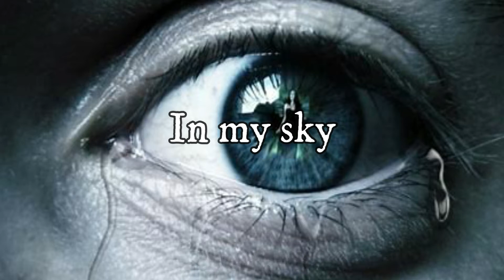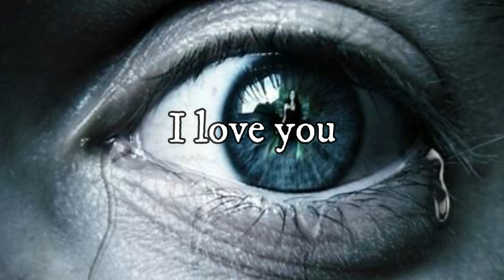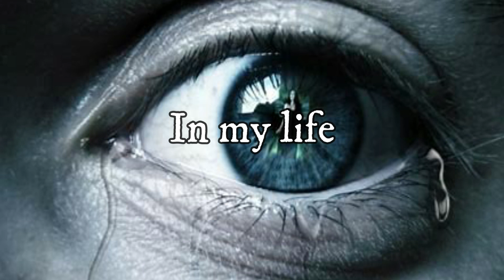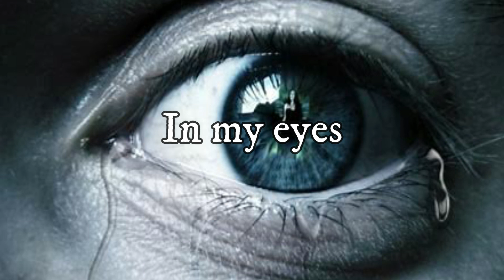New, original song "In My eyes" by Den Morville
Look and you will see.